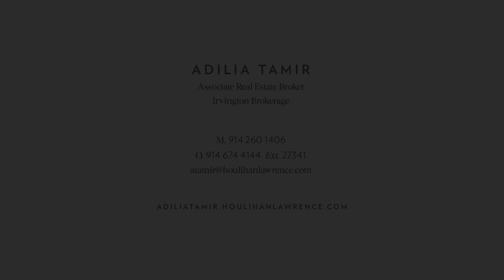9 Hudson Road East Irvington NY Real Estate 10533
Welcome to the home you have been looking for. Charm and character blended with contemporary updates all situated in the perfect location, Ardsley Park. This inviting colonial features an open dine in kitchen and dining room overlooking the lush gardens and yard, patio and gunite pool. Perfect layout for entertaining. Relax in the airy and bright four-season sunroom, situated just off the formal living room. Or cozy up to the fireplace and enjoy a fall evening reading your favorite book. The main level guest room with ensuite offers privacy for extended family, friends or au-pair. Move to the second floor and you will find a very spacious and warm master bedroom suite, two family bedrooms, full hall bath and the family "great" room perfect for a recreation room, family room, or exercise room. This house has everything you need for indoor and outdoor entertaining and family fun. Live off the land with your own berry bushes, fruit trees and vegetable garden. If that's not enough, Ardsley Park is just a few minute’s walk to train, village restaurants/shops, schools and the famous aqueduct trail. Enjoy all the area has to offer. Very well priced. Be sure to view 9 Hudson Road East Irvington NY 10533.